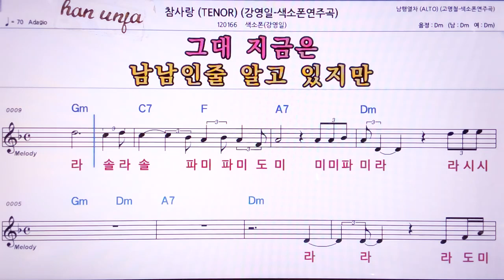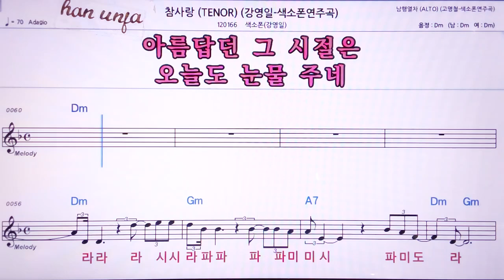💖참사랑/ (계명 가사 동시수록)색소폰 강영일 👍MR,노래방, 악보, 코드,Karaoke With Sheet Music